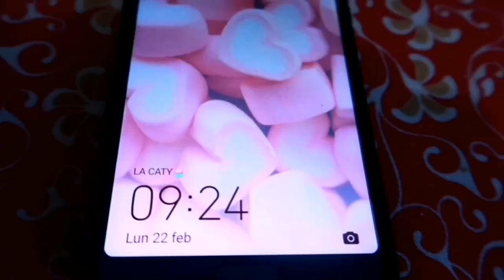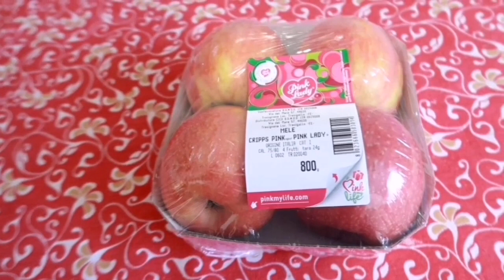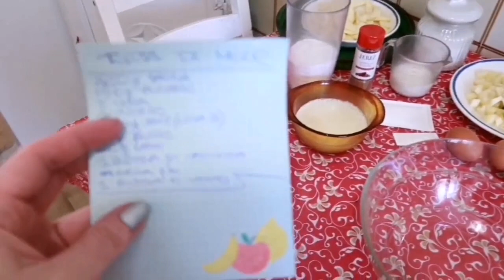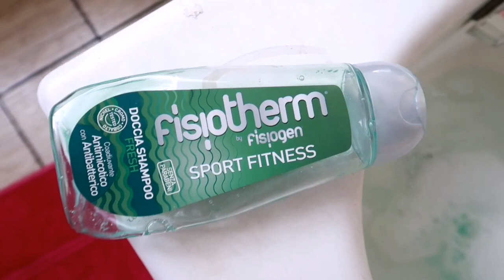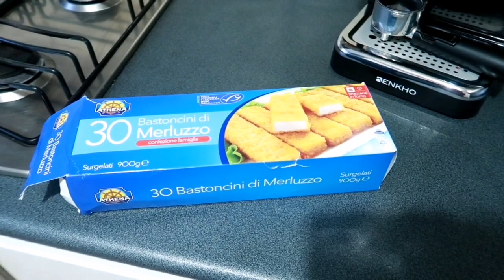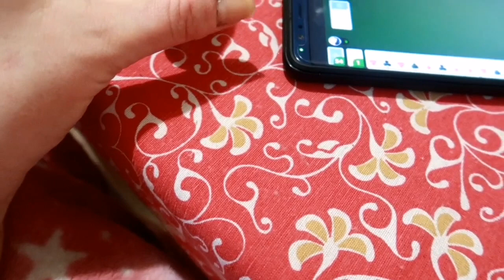TORTA DI MELE 🍰 || SMALTO ESSENCE || CENA CON CRI || Vlog Lunedì 22 febbraio 2021 || La Caty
VIDEO PRECEDENTE ⬇️
HAUL CINESI🛍️ || SIGMA || RISOTTO DEL PAPÀ DI CRI🍽️ || PULIZIE || Vlog 21 febbraio 2021 || La Caty⬇️